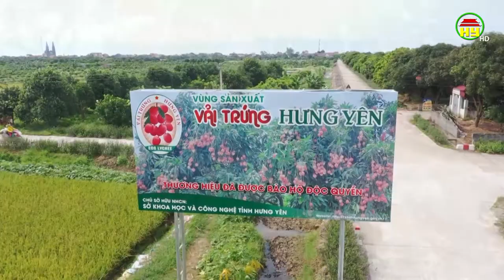Vải trứng, đặc sản nức tiếng của Hưng Yên